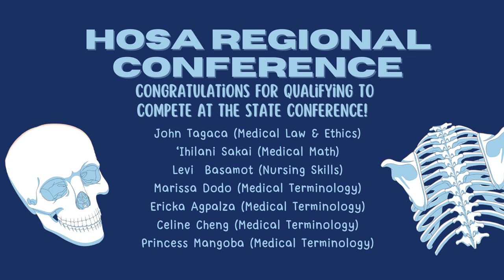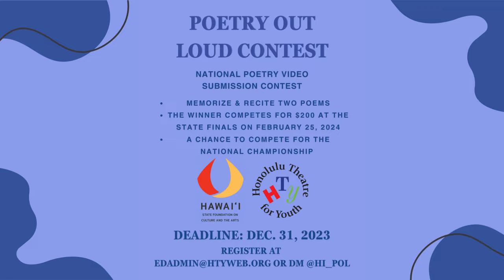11/17/2023 KVIKS News Bulletin